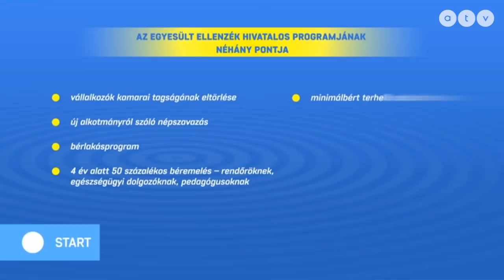Bérlakásprogrammal segítene a lakhatási válságon a Jobbik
Az ATV Start vendége Z. Kárpát Dániel alelnök, Jobbik.